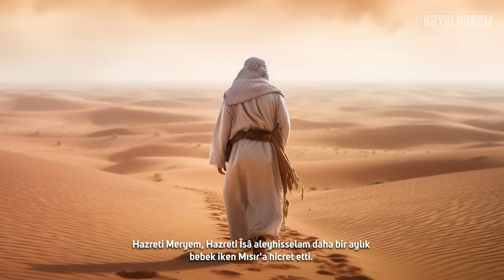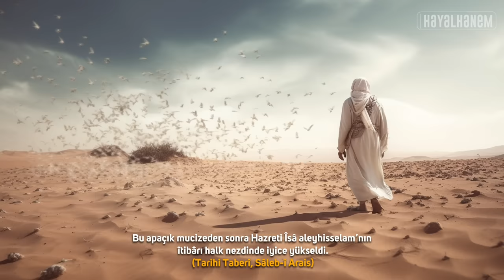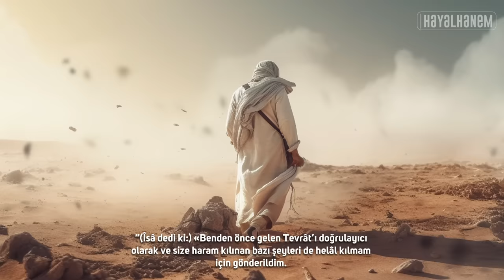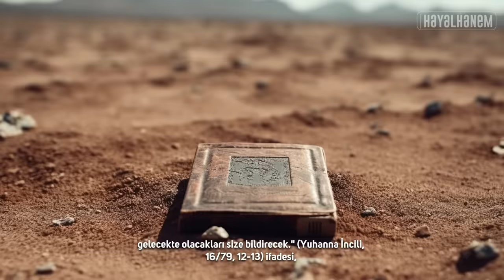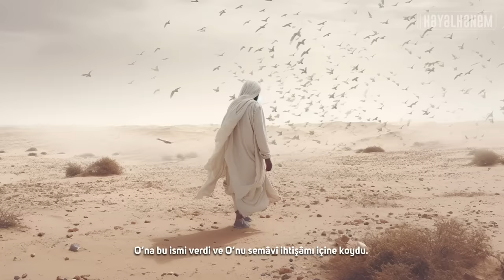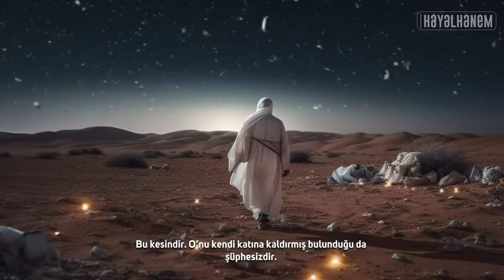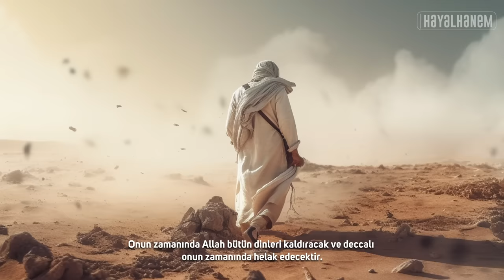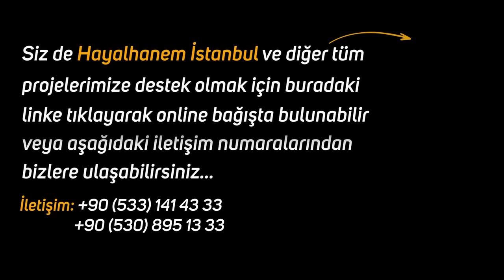Hz. İsa'nın (as) İnanılmaz Hayat Hikayesi - Deccali Böyle Öldürecek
Hz. İsa (as) doğumu nasıl oldu?
Hz. İsa (as) ölüleri ve hastaları Allah'ın izni ile nasıl diriltti?
Ahir zamanda gelip Deccal'i nasıl öldürecek?
Hakkında çok fazla bilgi olan Hz. İsa'yı (as) Kur'an ve hadis ışığında tüm gerçekliği ile aldık..

00:00 Giriş
01:06 Hz.Meryem’in Hamile Kalması
10:34 Havarilerin Hükümdarın Yanına Gitmesi
25:04 Havarilerin Gökten Sofra İstemesi
31:26 Habib’un Neccar
35:51 Yahudilerin Hz. İsa’yı (as) Katletmek İstemesi

KAYNAKÇA:
Meryem Sûresi (16-34)
 (el-Mü’minûn, 50)
(Tarihi Taberî, c.2, s.323)
(Tarihi Taberî c.2,s.325-327, Sâleb-î Arais s.387-388.)
(elHadîd, 26-27)
(Ali imran, 49)
(Tarihi Taberî c.2,s.330-333)
(Âli İmrân, 50-51)
(esSaff, 6)
(Yuhanna, 14/16-17)
(Yuhanna İncili, 16/79, 12-13)
(Necm, 53/34)
(Yuhanna İncili, 14/30)
İncîli 39. Bâb
(Âli İmrân, 52)
(Maide, 112)
(Maide, 113)
(Maide, 114)
(Tirmizî, Tefsîr, 5/30-61)
(Yâsîn, 13-27)
(el-Bakara, 253)
(Tarih-i Taberi, c.2, s.342-347)
(en-Nisâ, 156-157)
(en-Nisâ, 158)
(Âl-i İmrân, 54-57)
(Sünen-i İbni Mace, 10/340)
[Buhârî, Büyû 102, Mezalim 31, Enbiya 49; Müslim, İman 242, (155); Ebu Davud, Melahim 14, (4324); Tirmizî, Fiten 54, (2234).]
(Müslim, Kitabul fiten, 79/ 2961 - Buhari,Kitabu’l Cihad had.2925 )
(Muslim, Kitab'ul Fiten, 3443, Ahmed b. Hanbel, c.2, s.482)
(İbn-i Kesir, c.4, s.347-348 )
(İmam Suyuti, Kıyamet Alametleri, Ölüm ve Diriliş, s. 1699, s. 184)
(Ibn-i Mace benzerini Ebu Ümame'den nakletti, Cem'u'l-Fevâid, Rudani, 5. cilt, s. 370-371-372)
(Ahmed b. Hanbel, s.406, Ebu Davut, Bab-ı Melahim, 4324)

hz isa
mesih
peygamber hayatları
hristiyanlık
Hz. Meryem
deccal
deccal nerede
deccal kimdir
deccal nedir
deccal ne zaman gelecek
dabbe
dabbetül arz
dabbe cin çarpması
azap
cin
azrail
mezar
yecüc mecüc
yecüc ve mecüc
kıyamet alametleri
büyük kıyamet alametleri
küçük kıyamet alametleri
mehdi
Hz.mehdi
mehdi ne zaman gelecek